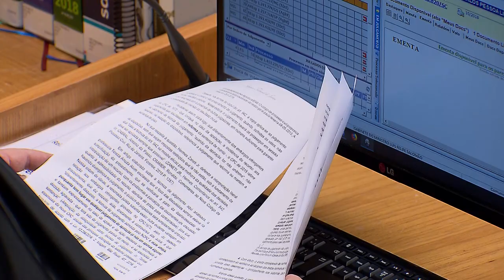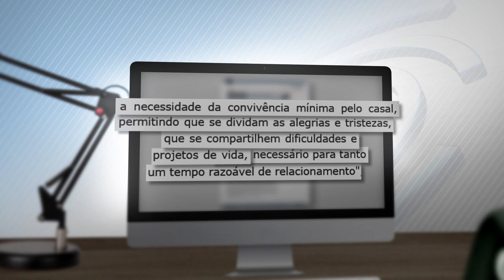Coabitação por duas semanas não caracteriza união estável (12/08/2019)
​A Quarta Turma do Superior Tribunal de Justiça (STJ) definiu que o namoro de dois meses com coabitação de duas semanas não é suficiente para evidenciar a estabilidade de um relacionamento como união estável. Com esse entendimento, o colegiado deu provimento ao recurso especial do filho de um homem falecido para julgar improcedente o pedido de reconhecimento e dissolução da união estável da namorada do pai dele.